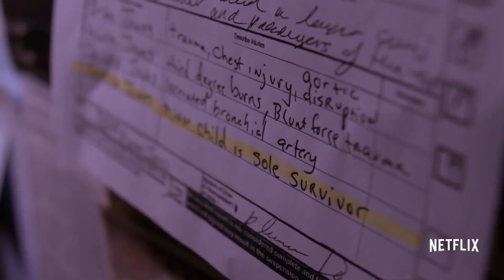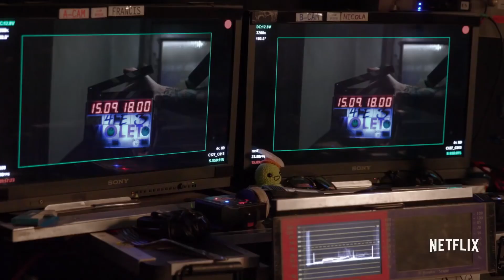Marvel's JESSICA JONES Season 3 (2019) "Announcement Trailer" | Netflix Series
JESSICA JONES Season 3 "Announcement Trailer" | Marvel/Netflix Series

Sometimes not even ‘heroes’ can save themselves. Marvel's Jessica Jones Season 3 begins June 14th.

Starring: Krysten Ritter, David Tennant, Rachael Taylor